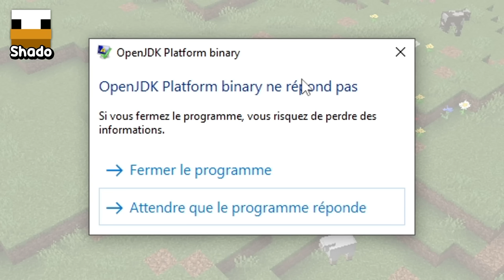J'ai Secrètement infiltré sa Base en me Transformant en Mobs..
Après la vidéo, Ce que font les Mobs quand on FERME Minecraft..
avec Multicort, et J'ai RETOURNÉ sa Maison jusqu'à ce qu'il REMARQUE...
avec Natop Aujourd'hui c'est Minecraft mais en Difficulté Millionnaire..

La vidéo J'ai Testé les Mythes les Plus TERRIFIANTS de Minecraft vous a beaucoup plu avec le Minecraft mais Mon XP = Le RÉALISME..
J'ai VOLÉ ses Voitures sur Minecraft jusqu'à ce qu'il REMARQUE..

Vidéo semblable : Je peux ENTRER dans TOUT les MOBS de Minecraft
DE LA NAISSANCE JUSQU'A LA MORT !
Minecraft mais mon XP = mon ÂGE..
Récemment vous avez adorer le " 7 Façons de Voler des Diamants dans Minecraft " et aussi "Je dois finir Minecraft mais je peux TOUT Craft.." avec aussi J'ai Triché avec le //RÉALISME en Build Battle sur Minecraft !
J'ai aussi Celui qui Construit le meilleur Parc Aquatique PIÉGÉ GAGNE avec Sohran
J'ai construis une VILLE sous sa MAISON sans qu'il le SACHE...
Si je touche cette couleur, mon Minecraft devient RÉALISTE !
J'ai aussi fait des vidéos comme J'ai Triché en Manhunt grâce à des Bases Secrètes sur Minecraft !  (concept de Lined)
et aussi De SDF à MILLIONNAIRE sur Minecraft..  et TOUT ce que je BUILD prend VIE sur Minecraft..

Ca vous dirait une vidéo sur Skibidi Toilet ? un peu comme Furious Jumper ?

C'est mes premières vidéos Minecraft depuis très longtemps donc soyez gentils dans les commentaires aha

Concept similaire réalisé par : Ninjaxx, Lined, AzpazTV, Multicort et d'autres youtubeurs américains